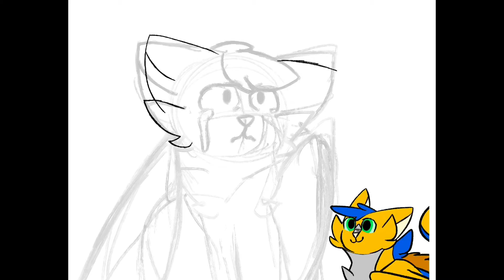Azure - Speedpaint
programs:
Procreate
IMovie

characters:
Azure

Song:
So Young At Heart